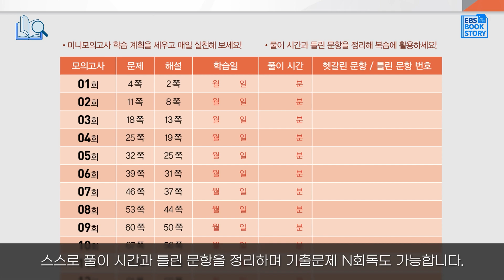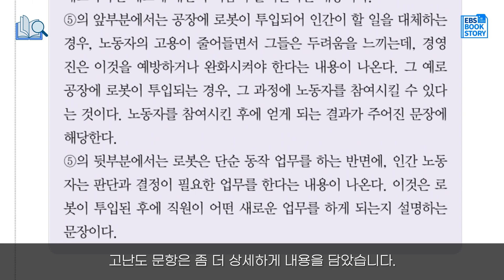[신간 대신 보여드림] 수능 기출의 미래 미니모의고사(feat 영어독해 풀유형)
수능대비 핵심 기출문제만 선별한,
‘수능 기출의 미래 미니모의고사‘가
출시되었습니다!(두둥)

짧은 시간에 실전 훈련이 가능하고
꾸준한 루틴 학습에 적합한 교재로

수능대비에 효율을 높이는
고효율 미니모의고사의 총집합!

👉푸리봇 활용방법 링크 확인!

※ 본 영상은 수능 기출의 미래 미니모의고사 영어영역 풀유형을 참고해 구성되었습니다.